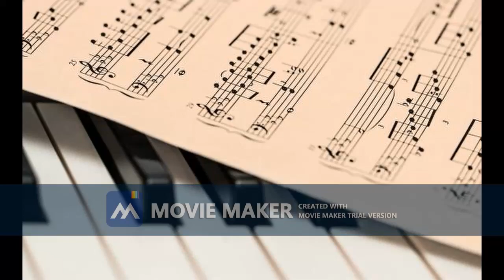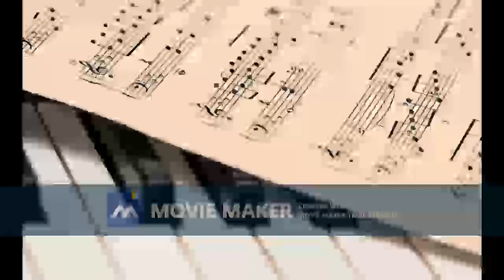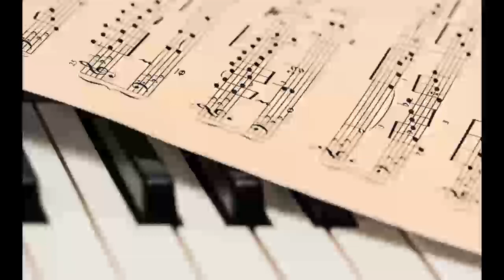Gencho i Ogi - EDNA PESNA